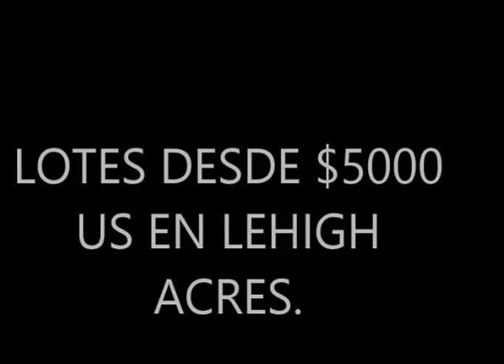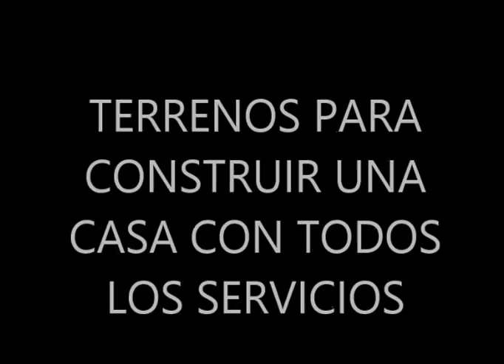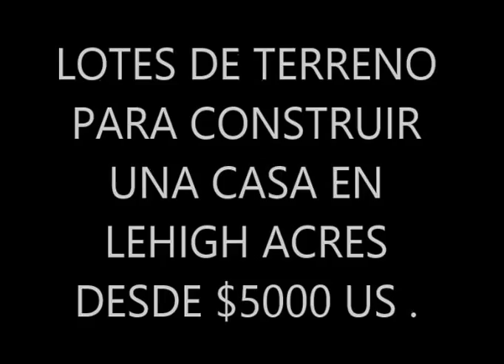LOTES Y TERRENOS PARA CONSTRUIR UNA CASA DESDE $9,000 US